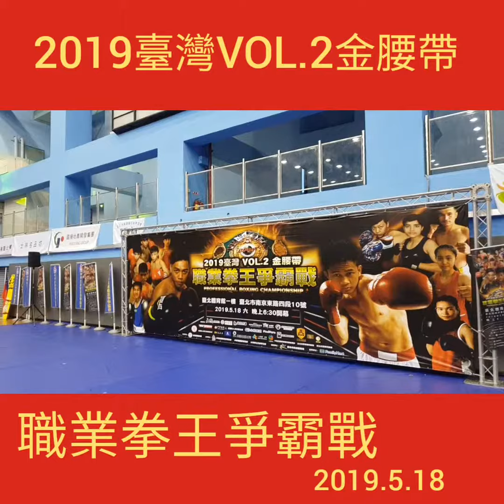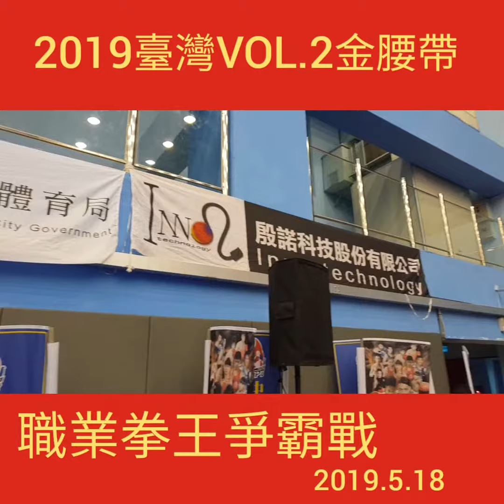2019臺灣VO.2金腰帶。職業拳王爭霸戰2019.5.18臺北體育館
2019臺灣VO.2金腰帶。職業拳王爭霸戰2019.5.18（六）晚上6:30分開始。臺北體育館，台北市南京東路4段10號。